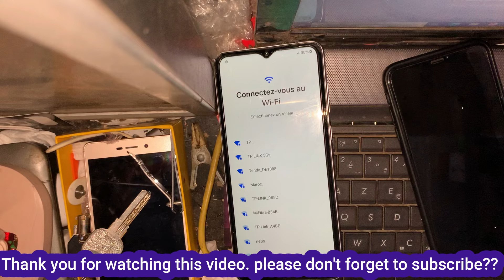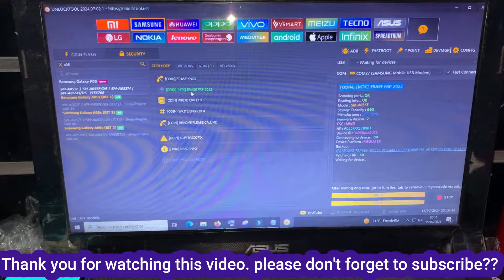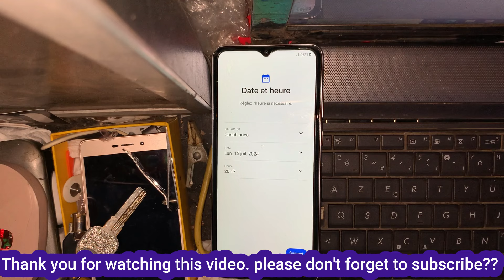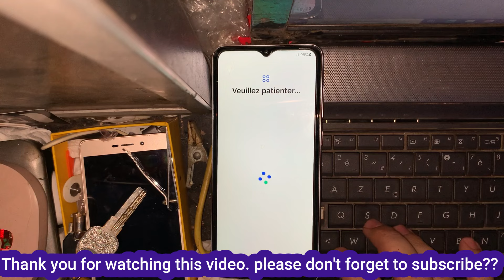Samsung A05 Bypass FRP Google Account Lock | New Method 2024 FRP Bypass Android 13/14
Samsung A05 FRP Bypass 2024 Android 14, Samsung A05 FRP Google Account Unlock Android 14/13 Without Adb Enable. Samsung A05 Bypass Google Account Lock 2024. No *#0*#. Without Apps Install. Without Talkback. Without Google Assistant. Without Samsung Account, Samsung A05 FRP Bypass New Security Android 13/14 New Method 2024

Samsung Galaxy A05/A05s FRP Bypass Without Pc | No FRP Unlock Tool | No Test Point | No Code*#0*#

About This Video:
Samsung A05 Unlock Frp 2024
Samsung A05 Bypass Frp 2024
Samsung A05 Remove Frp Lock 2024
Samsung A05 Remove Google Account
Samsung A05 Bypass Google Account
Samsung A05 Google Account Unlock
Samsung A05 Reset Frp Lock Android 14
Samsung A05 Unlock Frp Lock Android 14